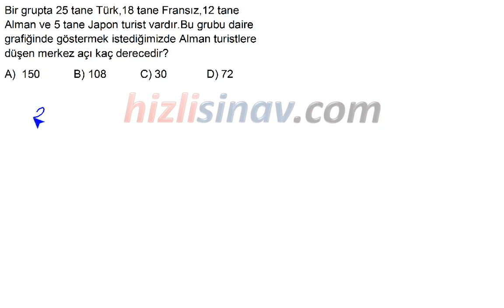HızlıSınav Soru Çözüm Videosu (Soru Kodu:22971)